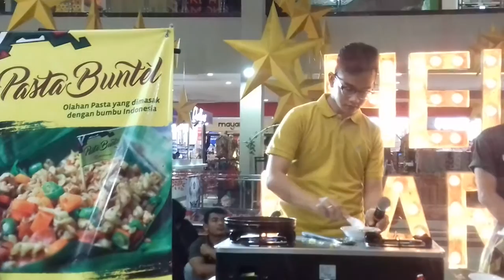Begini Aksi Anak Presiden Jokowi, Gibran Rakabuming Demo Masak di Hello Food Fest #4